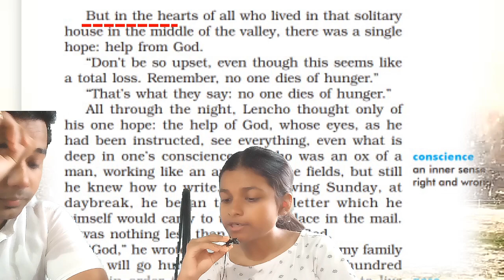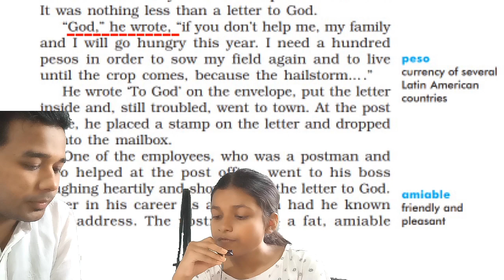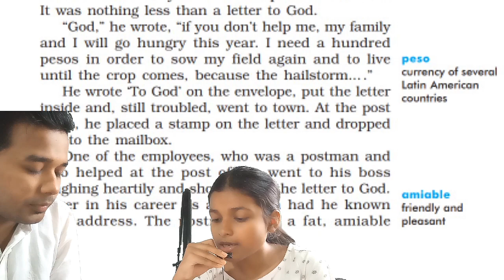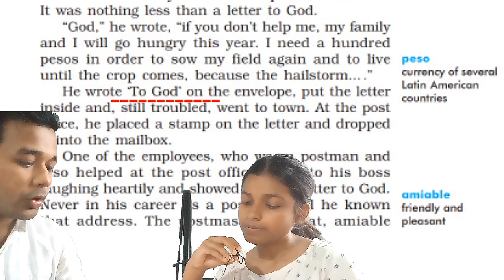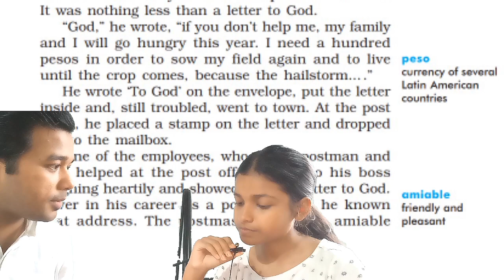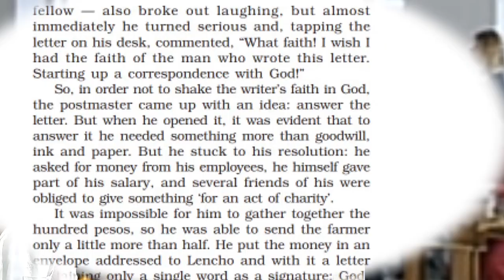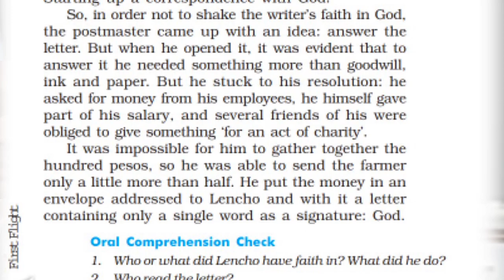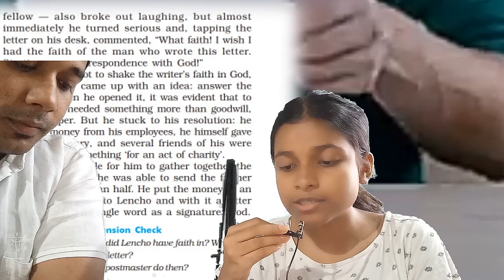A Letter to God //English to Assamese Explanation Part 3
It is a very simple English to Assamese explanation of the lesson # A letter to God#. Just watch it dear students , I am sure you will enjoy it.